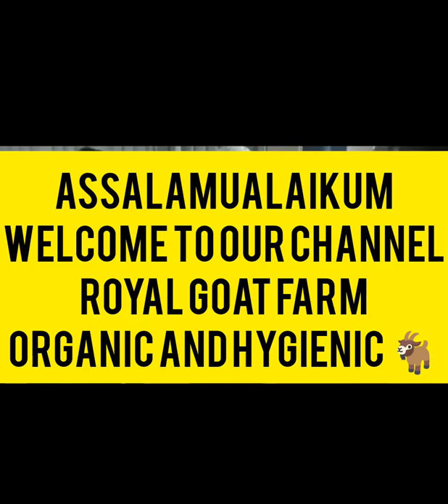Way to SHAWAYA GOAT FARM||Located in Padgah||Mujahid Bhai from Jaipur visit farms near us